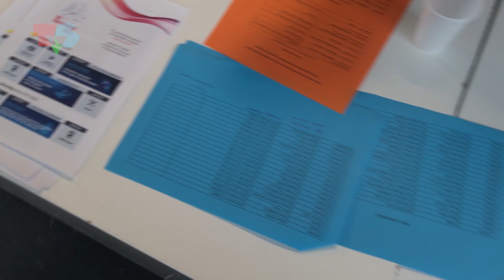Festival On the Record (2023.) - VLOG iz Novog Sada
Videonovinarke: Julija Julka Varga i Ema Mokrovčak